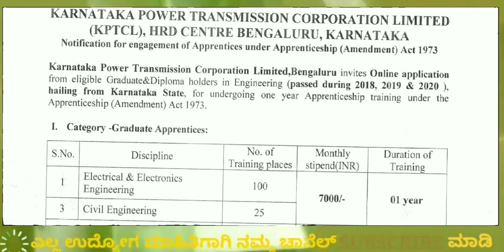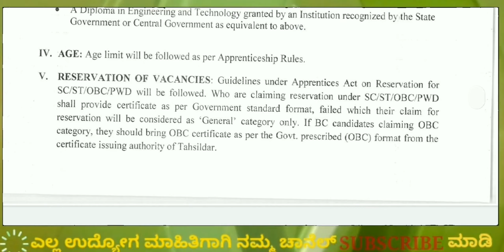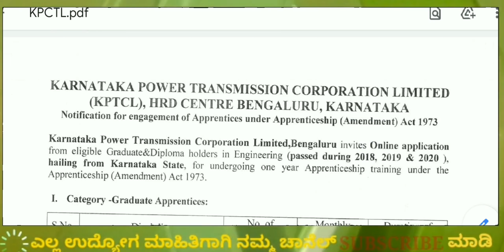KPTCL recruitment|Karnataka jobs|notification 2020|updates Karnataka|Diploma jobs|news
In this video I explained about the job notification of KPTCL recruitment notification 2020.